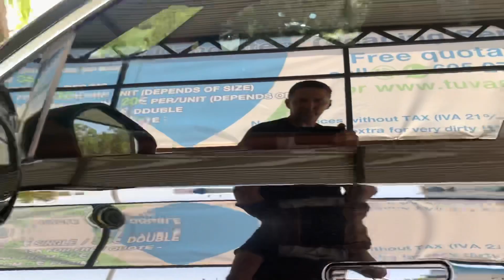Car wash daily July/August 2022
Car wash throw back July/ august 22
Some videos from our job. :))
Antigua and modern super Car’s